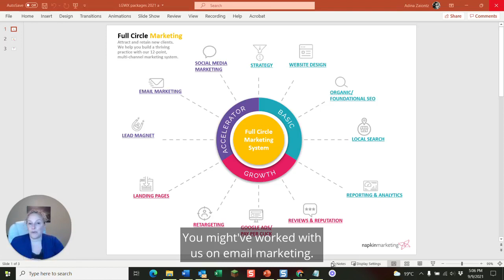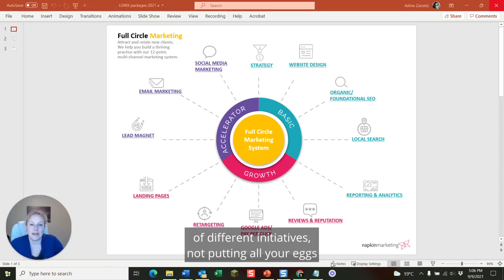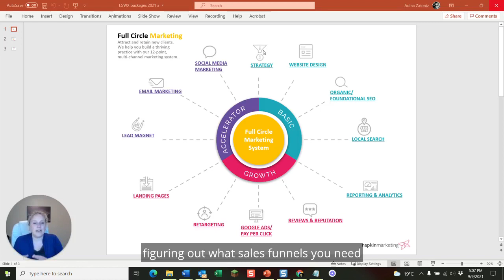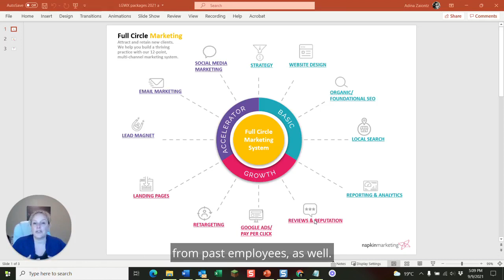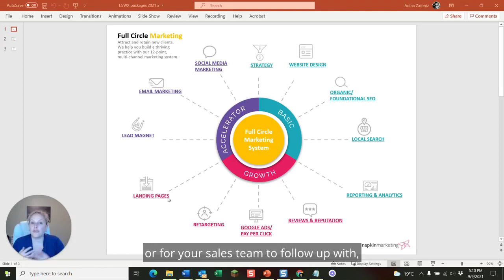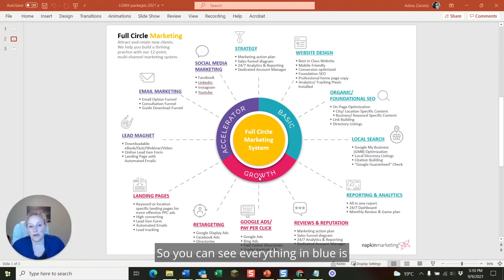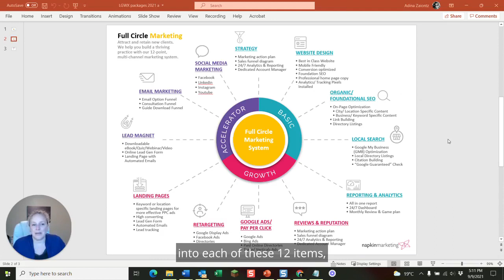Full Circle Marketing - Your 360 Degree Marketing Plan for 2022 w/Captions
Your new client acquisition program that incorporates SEO, Paid Search, Email Marketing, Lead Magnets and more to help attract your target customers and make your website effectively convert leads.